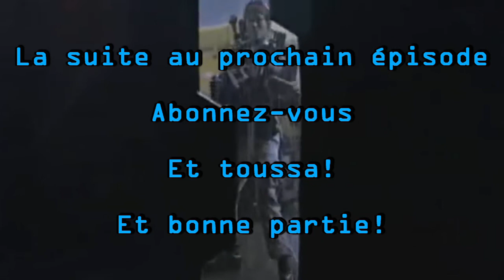JDRoll20 Aliens / Episode 1-3 / La balise temporelle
La balise... ou en english.. le beacon... non ? En tout cas elle déconne ...